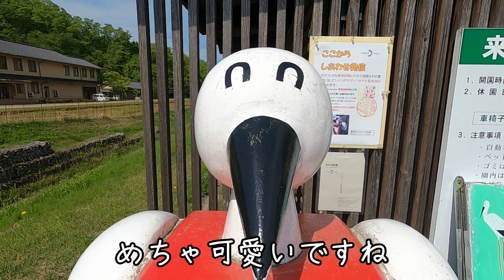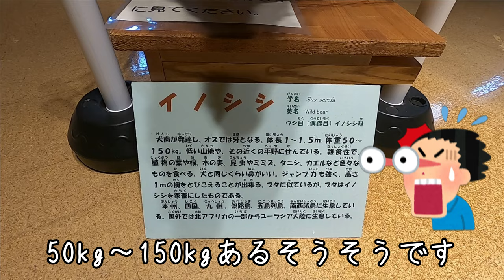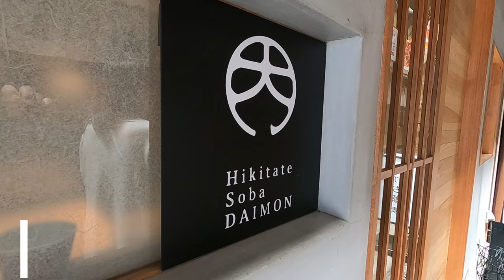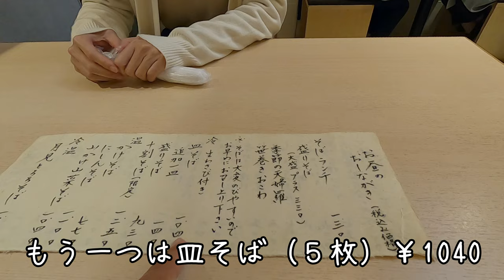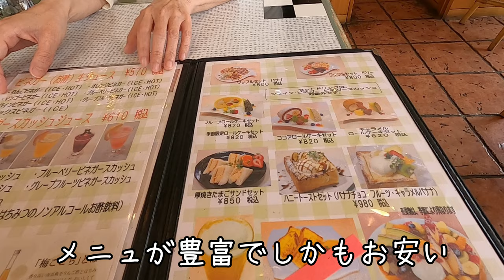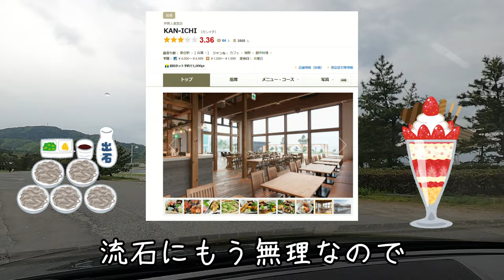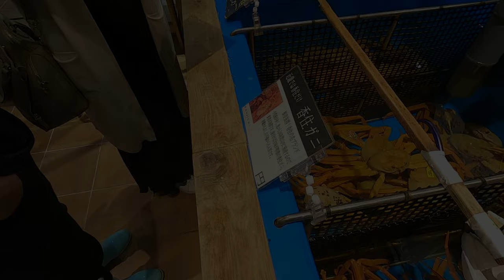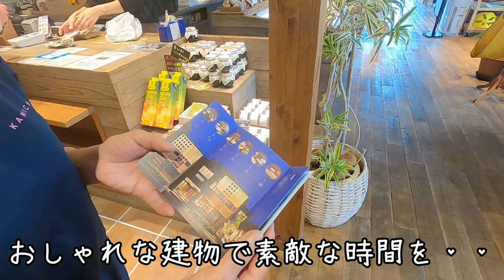【兵庫旅vlog】香住温泉1泊2日【前編】豊岡～香住/絶対おすすめ4選/コウノトリの郷公園/挽きたてそば大門/百果園/KAN-ICHI/カンイチ/豊岡 観光/豊岡 グルメ/香住 グルメ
私たちは全国の人気スポットを巡っている50代夫婦です。

今回は兵庫県の北部、香住温泉に１泊2日で出かけた時の模様の前編です。
高速を下り豊岡の街で観光と昼食を堪能。そして少し移動し昭和感あふれるパーラーでコスパ最高なパフェを頂きました。
その後、香住に移動し有名なお土産物屋さんで「女神」と出会う。
この出会いが素敵な香住旅の始まりとなりました。

素敵な料理と絶景に触れる旅。

【目次】
00:00 オープニング
01:32 コウノトリの郷公園
05:42 挽きたてそば大門
09:25 パーラー百果園
12:36 KAN-ICHI

次回は香住温泉旅の「後編」になります。
香住の観光やグルメのご紹介となります。

50代夫婦が全国のパワースポットや穴場スポットを巡って旅しているチャンネルです。

おとたびOto-Tabiメール（個人的なご依頼などはこちらにお願いいたします）

【関連動画】
【兵庫旅vlog】淡路島縦断1泊2日【前編】ここだけは押さえておきたい鉄板スポット紹介/淡路島観光/淡路島グルメ

【兵庫旅vlog】淡路島縦断1泊2日【後編】絶対行くべき人気定番スポット/淡路島グルメ/淡路島観光/おのころ島神社/イングランドの丘/あわじ花さじき/クラフトサーカス

【兵庫旅vlog】淡路島縦断1泊2日【お宿編】穴場‼️うずしお温泉で噂のヌルヌルを体験。こんなに安くていいの？コスパ最強宿の鯛フルコースで大満足😁淡路島 民宿 /南あわじ 民宿/繁栄荘/但馬牛/宝楽焼

【兵庫旅vlog】城崎温泉1泊2日【前編】観光・グルメ・パワースポットご紹介/玄武洞/玄武洞カフェ/青龍洞/玄武洞ミュージアム/城崎温泉白山/岡山50代夫婦旅

【マタエム】予約が取れない宿/TV放映の千葉御宿コスパ最強上級民宿/アラフィフ夫婦旅vlog

【撮影機材】
GoProヒーロー８
ルミックスG9Pro

【レンズ】
LEICA DG VARIO-ELMARIT 8-18mm/F2.8-4.0 ASPH. H-E08018（R3.１月より使用）
LEICA DG SUMMILUX 15mm/F1.7 ASPH. H-X015-K（R3年１月より使用）
シグマ16mm F1.4 DC DN

PIXABAY　1.800万点以上の高品質なフリー画像素材 - Pixabay

Ｆｉｌｍｏｒａ11

【写真編集ソフト】
ＧＩＭＰ
SILKYPIX10
Canva
Renderforest
Remove.bg